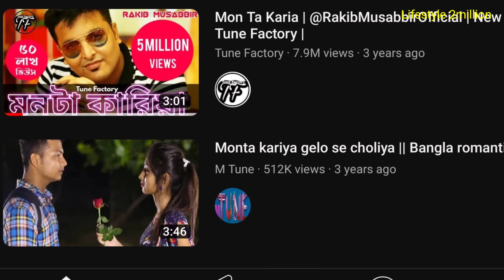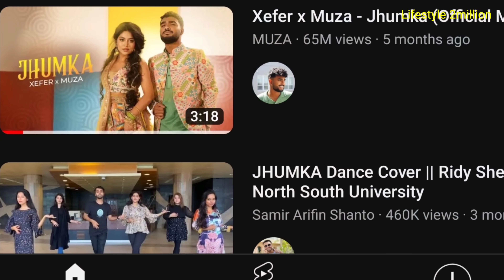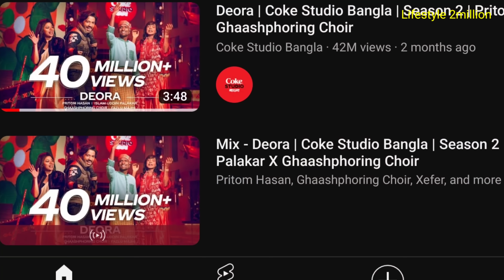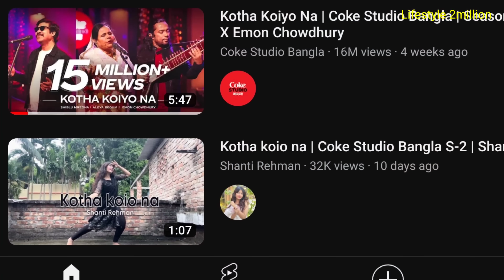Overnight Tiktok Viral Bangla Song | Eshwar | Kalachan | Deora | Baby dol | Jumur | Samz | Muza L2M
Overnight Tiktok Viral Bangla Song | Eshwar | Kalachan | Deora | Baby dol | Jumur | Samz Vai | Lifestyle 2million

Reaction VIDEO Tiktok Viral bangla song

Game - Free Fire ( Minhaj 2M )

Song credit 🥰

√ Eshwar
√ Nodir ghate
√ Posh Mane na Jonglar pakhi
√ Deora
√ Station
√ Mon ta Kariya
√ Nagor shem
√ Jumur
√ আমি অসভ্য বেহায়
√ Facebook Sundori
√ Labh Naia
√ কলিজার জান
√ Kotha Koio Na
√ কালচান
√ Baby dol
√ Amar ar vallagena a
√ Aisho mor kalchand